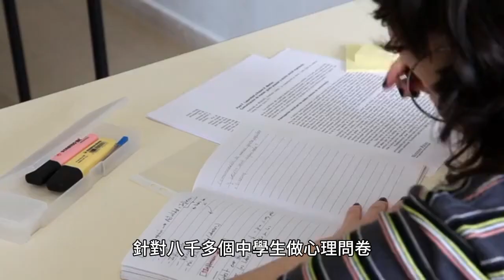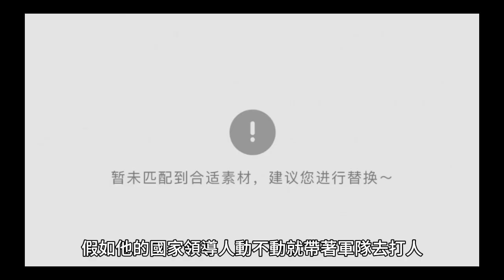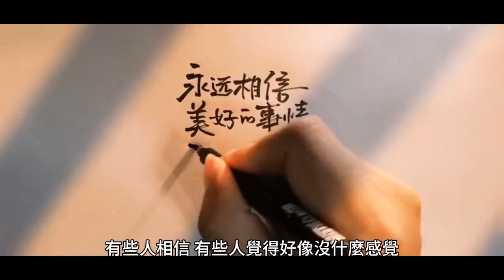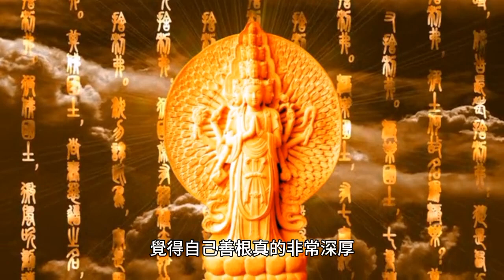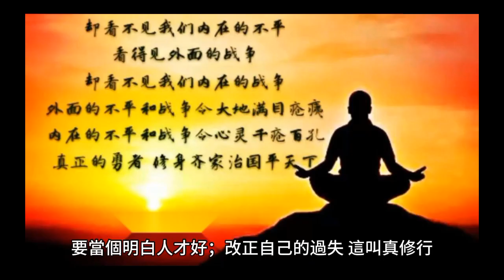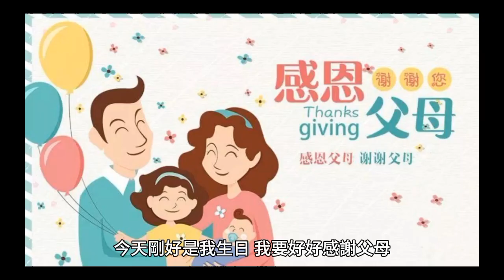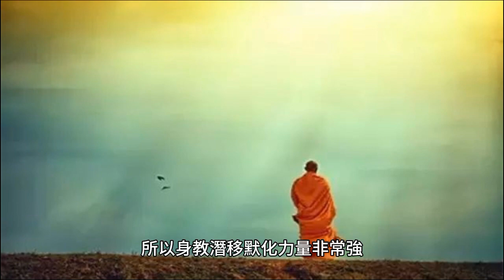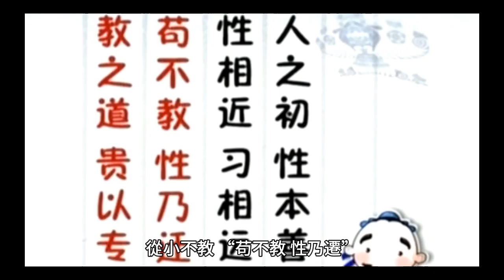《弟子規》002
現在人有個錯誤的認知，他覺得金錢是萬能，只要有錢就可以把我的孩子教好，只要有錢就可以解決問題。現在有沒有很多人有這種觀念？有。所以外國人很有氣魄，二００二年美國專門強調倫理道德教育，還特別撥款，從本來的兩億五千萬調到七億五千萬，整整調了三倍。有沒有用？你覺得有沒有氣魄？結果他們同時做了一個調查，針對八千多個中學生做心理問卷，百分之七十一的孩子做過弊，百分之六十八的孩子打過人，百分之三十五的孩子在商場裡面偷過東西。

這個測試裡面有一道題，在後面有一道題，請問你覺得你的道德高尚嗎？答道德高尚的中學生高達百分之九十六。諸位朋友，百分之七十一做過弊，百分之六十八打過人，百分之三十五在商場裡面偷過東西，結果他的結論，百分之九十六的孩子覺得他品德高尚。請問這一群這個時代的孩子，他依循的是誰的標準？誰是標準？他自己。請問孩子這種態度跟誰學的？假如他的國家領導人動不動就帶著軍隊去打人，打完之後回來說，「諸位小朋友，你們不要跟人家亂打架，要注意這個教誨」！他聽不聽？不聽。所以外國人，第一個，他是否掌握教育的核心？教育不是錢多有用，教育也不是說多了有用，也不是你的理論的書很多就有用。最重要的，在《說文解字》裡面把它點出來。

什麼叫教？「上所施，下所效」，叫教；育，「養子使作善也」。才兩行字，把教育的核心都點出來。諸位朋友，您對於老祖宗的智慧的信心，絕對取決於你對經典的深入，你真正有去領受教誨，你愈讀會愈佩服。所以教育裡面最重要的，第一個要教對的東西，「使作善也」。當孩子有個善良的心，他就有善良的行為，他自然而然就會有很多善良的朋友，他的人生會幸福。而我們如何教他這些善的行為？不是要求他讀很多書，而是先要求自己要做到。當我們表現出來是善的行為，你的孩子在潛移默化當中都會受很深的感動。諸位朋友，你相信我這句話嗎？有些人相信，有些人覺得好像沒什麼感覺。假如你沒什麼感覺，那你要冷靜思考，你旁邊都沒有善人，都沒有演出讓你感動的戲。不然，只要有人演出來，一定會感動周遭的人，我敢跟你打包票。因為「人之初，性本善」，只要有人演，一定有人感動，有人效法。

在深圳有一位老師，她當初也是學習中國文化一段時間。我人在海口，剛好去年三月十五日，深圳有些老師邀請我過去講課。結果他們就問邀請我的老師說，這位老師要講什麼？她就跟他說，這位老師要講《弟子規》。結果他們說，《弟子規》有什麼好講的？那個不是給小孩學的嗎？為什麼不講講《論語》？結果這位老師，雖然是這麼講，但是也去聽第一節課。聽完之後，她突然覺得自己很多很基本的做人道理都還沒有去落實，所以她調整了她的態度，很認真學《弟子規》。她說還沒學《弟子規》以前看很多這些聖賢書，覺得自己善根真的非常深厚，有時候還滿佩服自己的。結果學了《弟子規》以後，覺得連孝都沒有做到，要好好檢討。諸位朋友，是覺得自己善根深厚好？還是覺得自己什麼都沒學好？前者好還是後者好？前者是活得不清不楚，後者懂得「知恥近乎勇」。所以我們說修行修行，要修正行為。發現自己的過失，你才會愈來愈明白，要當個明白人才好；改正自己的過失，這叫真修行。

他們五月份遇到母親節，這位老師她剛好也回家鄉去。學了就要做，所以她要感謝父母的養育之恩，剛好又遇到她生日。諸位家長，現在孩子生日，第一個想到什麼？蛋糕。還有沒有？教子使作善也！請問第一個念頭想到蛋糕，是善嗎？所以孩子很多的反應都已經流露出教育的結果，我們要冷靜看看這個種子是播對了，還是播錯了，要慎思慎思。這麼好的機會教育，應該讓他第一個想到的是，生日即是母親的受難日。要謹記母親懷胎的辛勞、生產的辛苦，讓他能夠生起知恩報恩之心，這叫教育。

所以這個老師回去，她要感謝父母，就拉了三個椅子，剛好她的外婆也在，就請外婆、爸爸、媽媽坐好。結果她的母親比較敏感，她說：女兒，你到底要幹什麼？這個老師就跟她的母親，跟這三位長者講，她說：我人生三十多年來，讓你們操了不少心。現在我已經開始在學習聖賢教誨，所以從今以後我要當個孝順的女兒，不再讓你們操心，而三十多年的養育之恩，我會記在心裡。今天剛好是我生日，我要好好感謝父母，所以今天要跟父母行三跪九叩禮。

這個老師第一拜拜下去，她的母親眼淚馬上流下來。諸位朋友，那是什麼淚？欣慰的眼淚。其實當母親的人不會去想要孩子回饋什麼，但是孩子有這分孝心，就會讓她很欣慰。天底下誰最傻？媽媽最好騙，不要求回饋，你給她一些好言好語，對她盡點孝心，她就滿足的不得了。這個老師第二拜拜下去，她的一個小學三年級的孩子，馬上走到她先生的旁邊，開始幫她先生做按摩。她兒子好像覺得在這樣的氣氛之下，我不做些什麼好像怪怪的。不言之教！媽媽的這分孝心已經讓她的孩子感受得很強烈，所以他覺得現在應該去幫他爸爸服務一下。所以身教潛移默化力量非常強。這個孩子回到家裡，進門很大方就對他的父母說：爸爸、媽媽，明年我生日也要拜你們兩個。這是教育，上行下效，要不要花錢？真正人生重要的事，錢沒什麼大作用。

從這裡我們回想一下，西方人他發現了德行很重要，那都是問題已經發生的時候，所以他現在要去解決。請問他知道德行的根本在哪裡嗎？要能治本才能解決問題。所以現在他們的大企業也花很多錢在做培訓，用中國話講叫「臨時抱佛腳」。請問一個人的親和力，一個人有禮貌的態度能不能兩個月練成？假如他本來很酷都不會笑，馬上去練兩個月要對人家笑，相信客戶走進來，看他笑，全身起雞皮疙瘩，很不自然。因為他那個微笑想的是，你的口袋的錢要到我這裡來，而不是打從內心對人的尊敬。

中國扎德行的根在什麼時候？從小，才能扎德行的根！從小不教，「苟不教，性乃遷」。長那麼大了，再要把他拉回來，都很困難，所以一定要從小教。《易經》裡面有一句重要的話，「蒙以養正，聖功也」，這個「蒙」是代表天地初開，萬物都還很脆弱，這時候要好好保護他，好好養育他。所以這個蒙卦引伸到孩子的教育，就是孩子小時候就要養他的浩然正氣，正確的處事待人態度，你把他養好了，這個功德最神聖。假如你養出了一個范仲淹，聖功也！現在要養出范仲淹容不容易？怎麼會不容易！現在你把孩子養的很孝順，他馬上萬綠叢中一點紅。